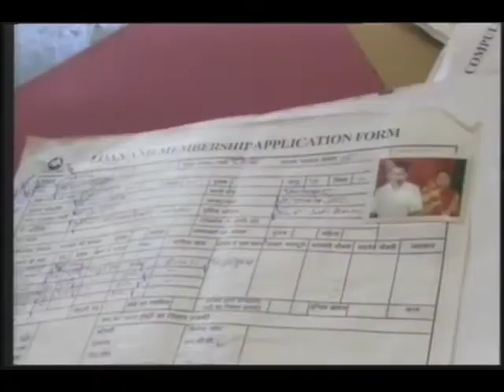06. The Significance of a Signature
NotFar.org, Shikhar and Microcredit. This video is part of an innovative online curriculum by NotFar.org